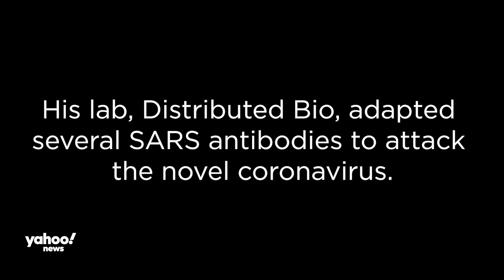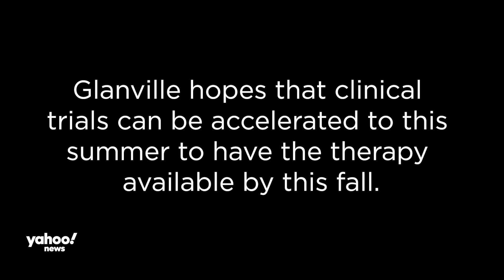Synthetic antibodies might offer a quick coronavirus treatment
In the search for a treatment for COVID-19, researchers are exploring a wide range of approaches. Dr. Jacob Glanville, one of the researchers featured in the Netflix documentary “Pandemic: How to Prevent an Outbreak,” says he is working on a possible treatment with bioengineered antibodies used to treat SARS.